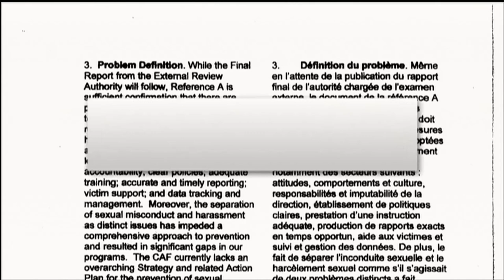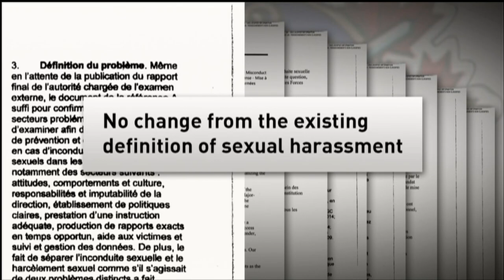Military's response to sexual misconduct report curtailed by general's orders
Defence Minister Jason Kenney has overruled Canada's top soldier, after he ordered the military to ignore key recommendations on sexual misconduct.